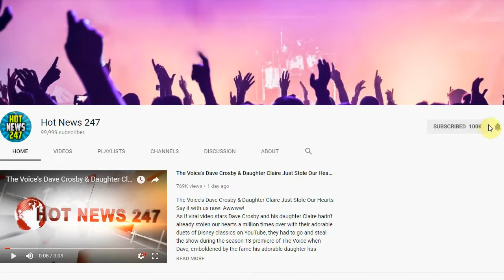Former Felons Can Begin Registering To Vote In Florida